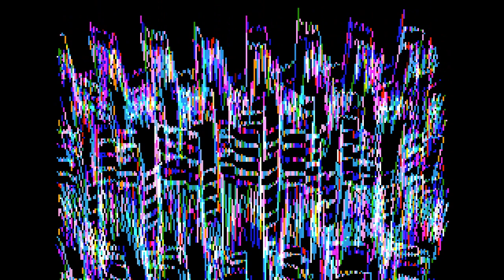Foot Of Nine